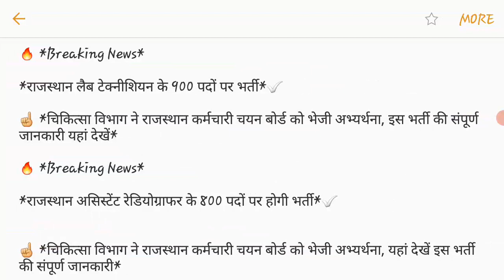कर्मचारी चयन बोर्ड आयोग की भर्तियां| new vacancy latest news,